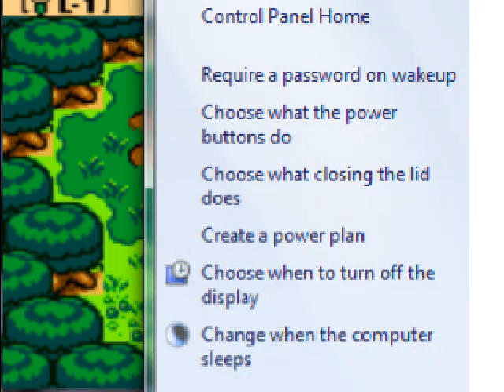Oracle of Seasons {Greetings} Let's Play - Christmas Day 2011